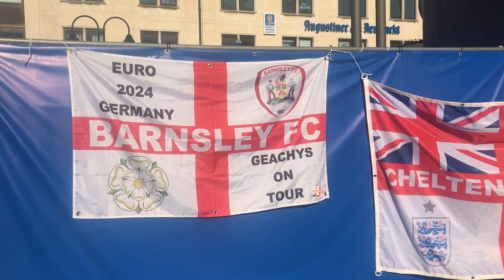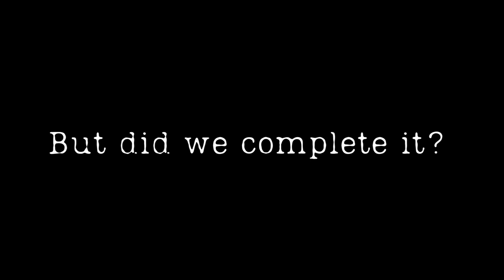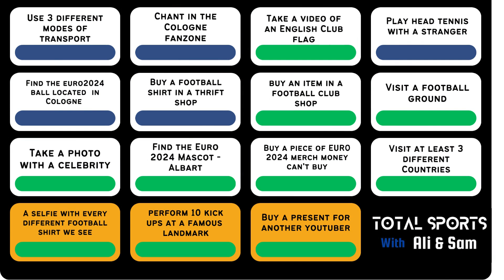Total Sport With Ali & Sam Sidemen Inspired Germany Euro 2024 Challenge Video Part Two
Welcome to part two of our challenge video

During Euro 2024 we travelled to Germany and made our very own Sidemen inspired challenge video.

We set ourselves 12 challenges to be completed whilst we were in Cologne.

We were also set a challenge by our partners ‪@hergametoo1496‬ as well as YouTube creator ‪@PrimeFinnO‬

Join us in part two to see how many challenges we completed. You may also recognise a celebrity face along the way

You Tube ‪@247TotalSports‬

Part 3 dropping soon.